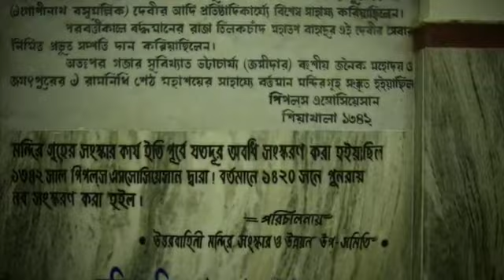সিয়াখালার উত্তরবাহিনী বিশালাক্ষী--শুভজিৎ দত্ত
এক ব্যতিক্রমী দেবী সিয়াখালার  উত্তরবাহিনী বিশালাক্ষ্মী দেবী। বারুইপাড়া স্টেশনে নেমে অটো ধরে  পাঁচ মিনিটের মধ্যে পৌঁছে যাবেন বিশালাক্ষীতলায়।উত্তরমুখী মন্দিরের বিশাল নাটমন্দির। দেবীর উত্থানের সঙ্গে জড়িয়ে আছে কত ইতিহাস কিংবদন্তী।কবকঙ্কন মুকুন্দের চণ্ডীমঙ্গলের দিগবন্দনায় এই দেবীর  কথা আছে।
সিয়াখলায় বন্দিলাঙ উত্তরবাহিনী।
মৌলার সিদ্ধপীঠ বন্দিলাঙ রঙ্কিনী।।
পরবর্তীকালে এই দেবীর উত্থানের সঙ্গে জড়িয়ে আছে  নবাবের কর্মচারী পুরন্দর খাঁ’র ইতিকথা।একসময় এই সিয়াখালার পাশ  দিয়ে প্রবাহিত হতো কৌষিকি নদী।এখন ছোট্ট এক জলাশয়। উত্তরবাহিনীতলায় বৈশাখ মাসের শুক্লপক্ষের শানি বা মঙ্গলবার 'দেশমালা উৎসব', আষাঢ় মাসের 16 তারিখ বার্ষিক উৎসব এবং আশ্বিন মাসের শুক্ল একাদশীতে বিশালাক্ষী জাত উৎসবের আয়োজন করা হয়।